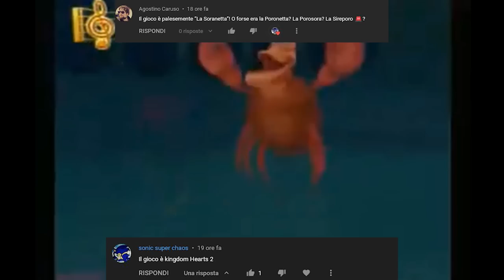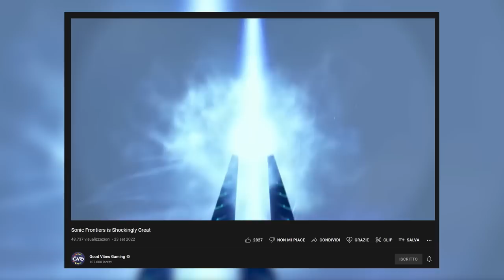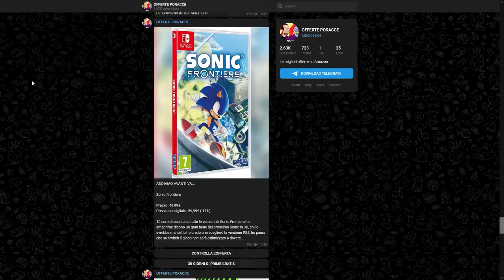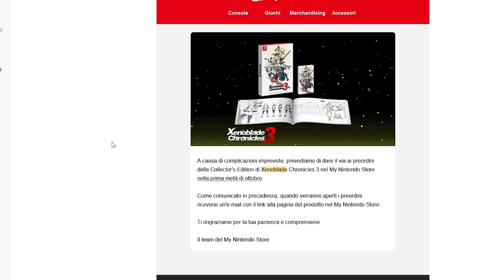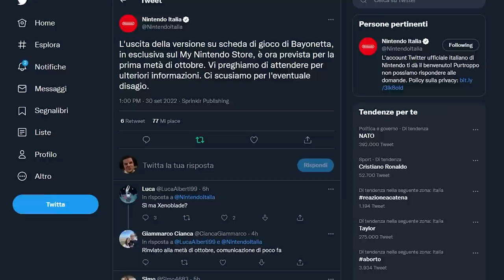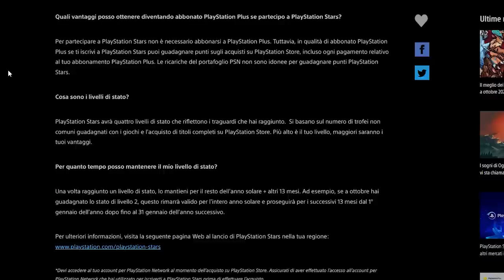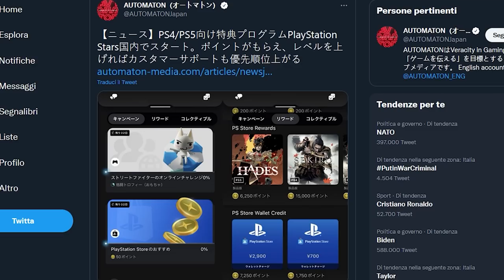DELUSIONE NINTENDO, CI RISIAMO! | LO SCANDALO DELL'ASSISTENZA SONY | IL RITORNO DI UNA LEGGENDA...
Oggi chiuderemo la settimana con una puntata ricchissima, piena di polemiche! Parleremo dell'incredibile scivolone da parte di Nintendo che ha rimandato ulteriormente la Collector's Edition di Xenoblade Chronicles 3 e anche la versione fisica Switch di Bayonetta ma anche lo scandalo dell'assistenza clienti Sony che sembra privilegiare i tier alti del nuovo servizio “Playstation Stars”. Chiudiamo però con una bella notizia: Penny Blood vedrà il contributo di due figure mitiche del videogioco... Che cosa ne pensate?

00:00 Solo Risposte Sbagliate
00:39 Intro
01:19 Sonic Frontiers... È BELLO?!?!
02:31 Wild Hearts: dai creatori di Hyrule Warriors, il clone di Monster Hunter
03:16 PS5 non ha più esclusive?
04:10 Nintendo ha sbagliato tutto: con Xenoblade ma anche Bayonetta
06:00 Playstation Stars: polemiche per i favoritismi
07:38 Nobuo Uematsu e Kenji Ito lavoreranno su...
09:00 Outro e Poreon